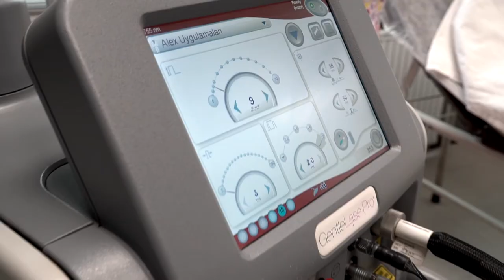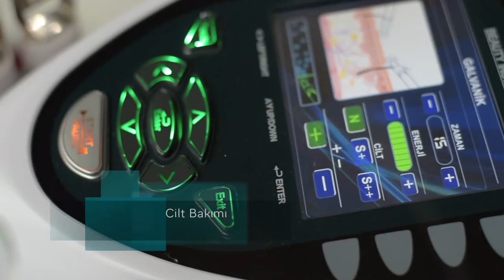Clinic Estetik ve Güzellik Merkezi Tanıtım Filmi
Sony a6500 + Zhiyun Crane + Dji Phantom4